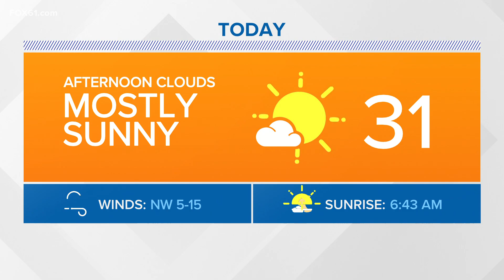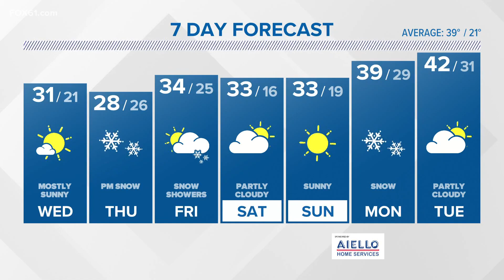Winter Storm Watch: Thursday - Friday with the potential for 4"-8" of snow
We get a breather on Wednesday. Then the snow starts Thursday afternoon and lasts into Friday evening